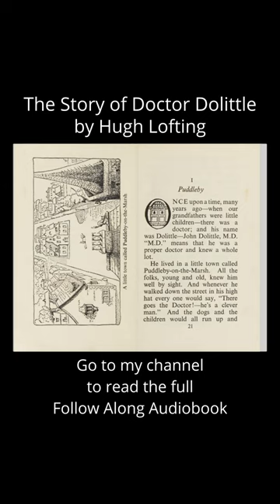Opening Lines from "The Story of Doctor Dolittle" by Hugh Lofting Audiobook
Opening Lines from "The Story of Doctor Dolittle"

Written and illustrated by Hugh Lofting.

Read by Karen Savage for Vibrivox.

Uploaded to Archive.Org by station45.cebu.